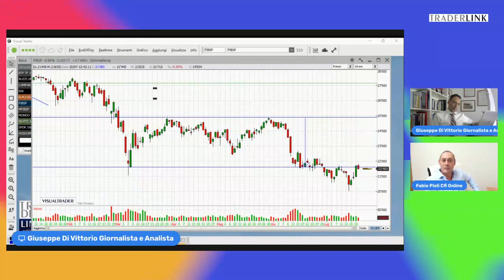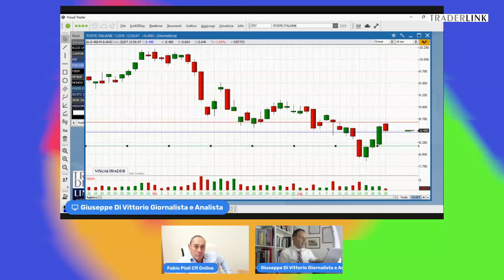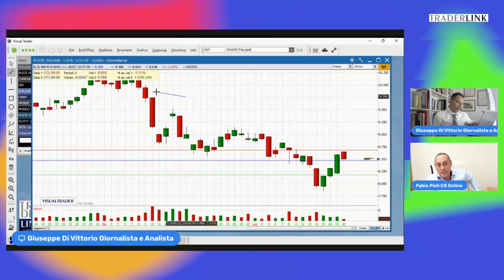Fabio Pioli (Cfi Online), non escludo un allungo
L'operatore sui mercatifinanziari dubbioso sul rimbalzo nonostante l'allentamento della tensione sul petrolio e quindi sull'inflazione. Pioli individua, poi, un possibile obiettivo della discesa ed eventualmente un livello al rialzo che lo costringerebbe a cambiare idea. Un piano operativo anche su un titolo italiano e alcuni commenti sull'idea di fissare un livello di spread massimo da tollerare.

L'intervista a cura di Giuseppe Di Vittorio